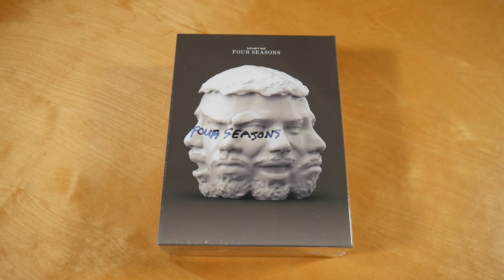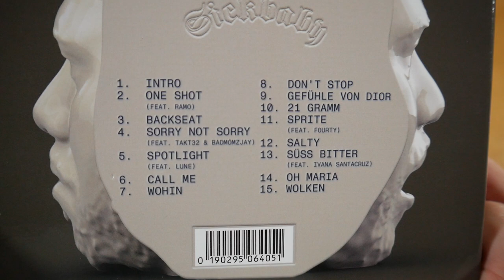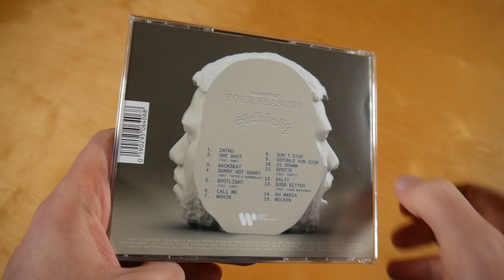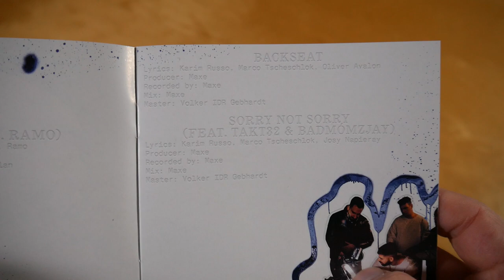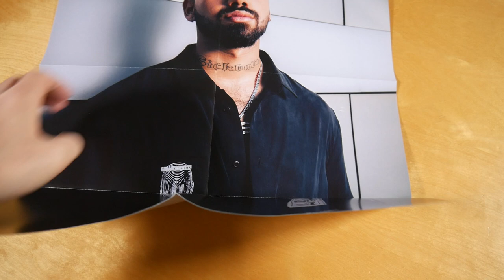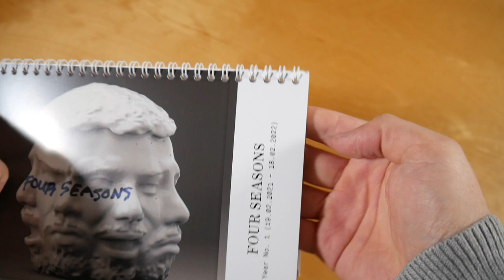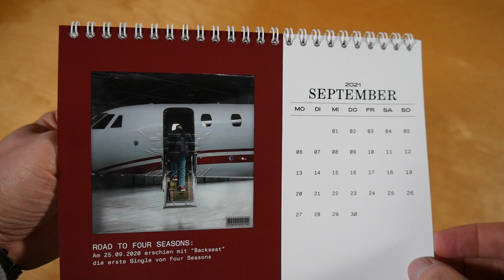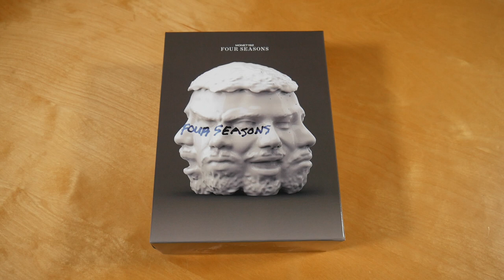Monet192 - Four Seasons Box Unboxing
In diesem Video zeige ich euch die Four Seasons Box von Monet192.
► Hier könnt ihr das Album kaufen:
Mehr von Monet192

► ALBUM INFOS
Monet192 – Four Seasons
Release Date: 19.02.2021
Kaufpreis: 39,99 €

Four Seasons Box Inhalt:
- Album
- Album Download Code
- Tischkalender
- Halskette
- Poster
- Patch

Four Seasons Tracklist:
01. Intro
02. One Shot (feat. Ramo)
03. Backseat
04. Sorry Not Sorry (feat. Takt32 & badmómzjay)
05. Spotlight (feat. Lune)
07. Wohin
08. Don't Stop
09. Gefühle von Dior
10. 21 Gramm
11. Sprite (feat. Fourty)
12. Salty
13. Süss Bitter (feat. Ivana Santacruz)
14. Oh Maria
15. Wolken

Four Seasons Info:
Das Album von Monet192 erschien am 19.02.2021 über Warner Music.